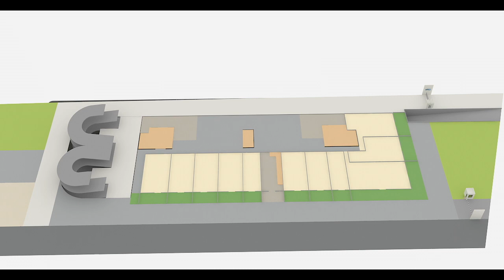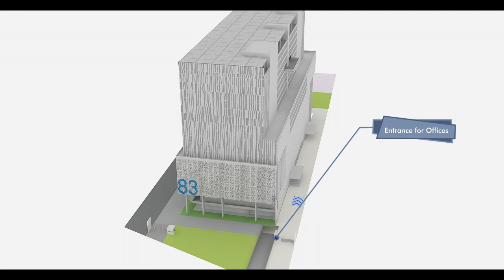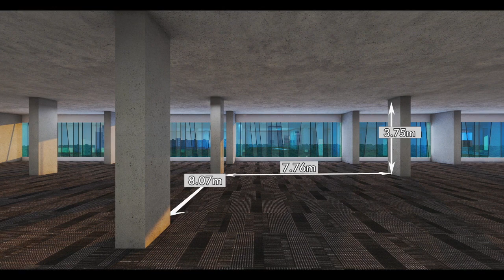MOCO AP 81 by Square One Media Solutions Pvt. Ltd.